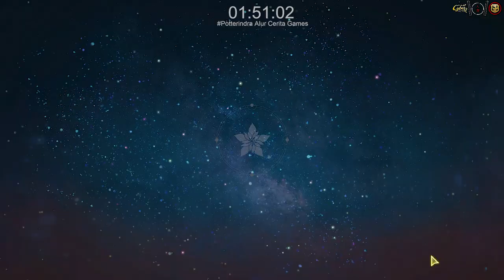Gathering Materials with Ryza - Atelier Resleriana Chapter 1 #23